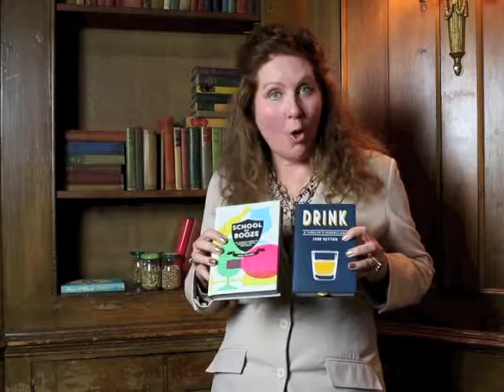What Causes Hangovers (School of Booze tutorial by Jane Peyton) Become An Expert in Seconds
Please subscribe to the School of Booze channel by clicking the logo in the bottom right of the video screen and see Jane Peyton, Principal of the School of Booze in a series of short videos where she answers a range of questions about alcohol.

For everything you want to know about alcohol please buy a signed copy of Jane's book 'Drink:  A Tippler's Miscellany from this website.

Cheers!